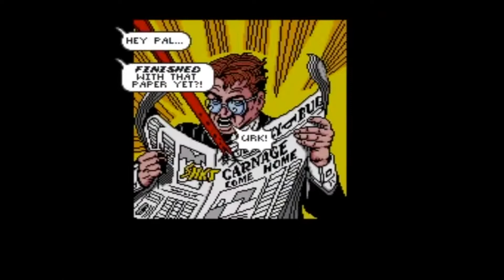1MIN | Spider-Man and Venom: Maximum Carnage in 1 minute WORLD RECORD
1MIN | Spider-Man and Venom: Maximum Carnage in 1 minute WORLD RECORD